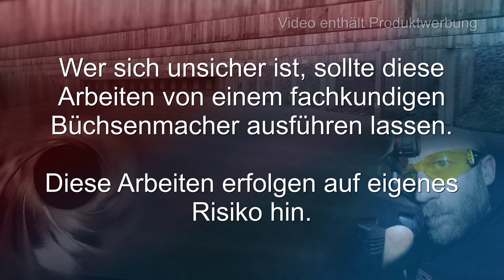gunvlog - CZ P10 (F) Korn tauschen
Das Korn an der CZ P10 zu tauschen ist kein Hexenwerk. Hier zeige ich wie es funktioniert.

Die Kornmaße zu den eingestanzten Nummern sin folgende:

Korn #1: 5,25mm
Korn #2: 5,50mm
Korn #3: 5,75mm

Laut Angabe des Kundenservice bei CZ entsprechen 0,25mm Kornhöhe auf 25m etwa 4cm Höhenunterschied. Dieser Wert ist aber auch abhängig von der verwedeten Munition.

Preis für ein Ersatzkorm mit Leuchtpunkt liegt bei € 12,32 zzgl Versand

Waffenpflegeprodukte Onlinekatalog der Fa. Niebling

3M Peltor LEP100-EU

3M Peltor ProTac Hunter

3M Peltor SportTac

3M Peltor HY80S-EU Gelring für Pletor SportTac

3M Peltor Optime III

3M Peltor X5A

3M Peltor ProTac III Shooter

3M Peltor Tactical XP

3M Peltor Bulls Eye

3M Peltor X4A

3M Combat Arms E-A-R Fit

3M Maxim Ballistic Set

3M Maxim Ballistic (Transparent)

3M Maxim Ballistic (bronze)

3M Maxim Ballistic (gelb)

3M Maxim Ballistic Band2 Brillenband

3M Schutzbrille SF403AF

3M Schutzbrille SF203AF

3M Schutzbrille SF201AF